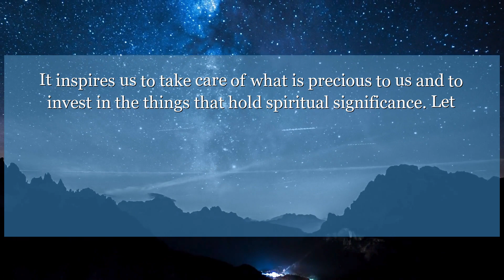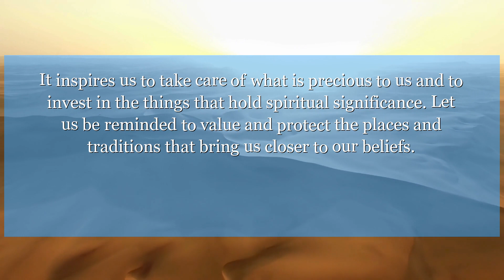2 Kings 12:6 But in the twenty-third year of King Jehoash, the priests had not made good the damaged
In 2 Kings chapter 12:6, we learn about King Joash's efforts to restore the temple of the Lord. This verse teaches us the importance of honoring and preserving sacred spaces. It inspires us to take care of what is precious to us and to invest in the things that hold spiritual significance. Let us be reminded to value and protect the places and traditions that bring us closer to our beliefs.